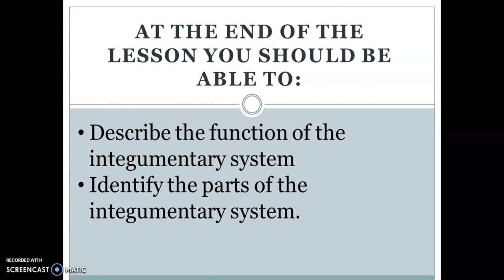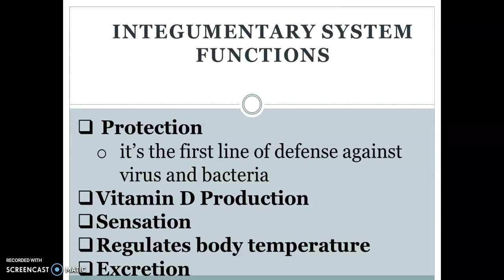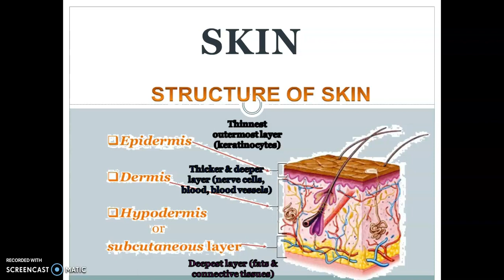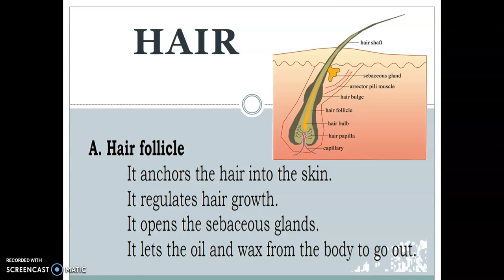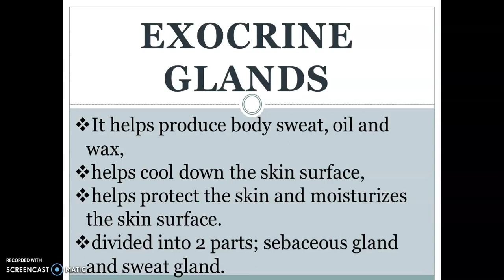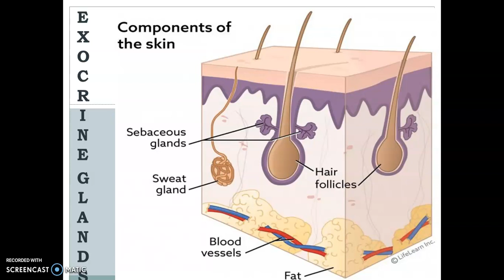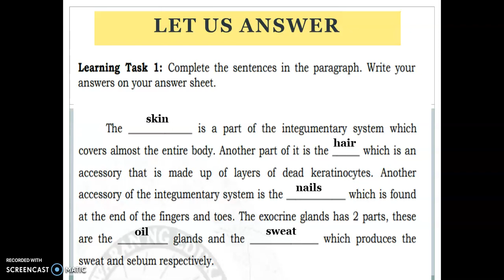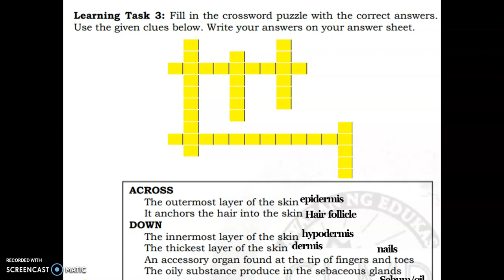SCIENCE 6 Q2 W1 Integumentary System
This is the part 2 of Quarter 2 week 1 Lesson. The Integumentary System